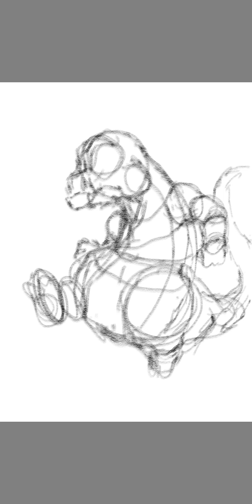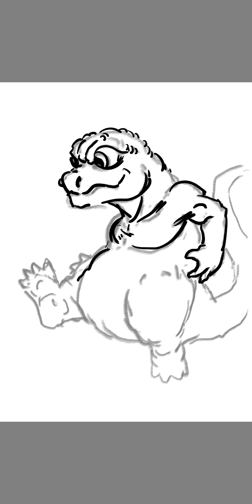Godzilla fan art quick sketch